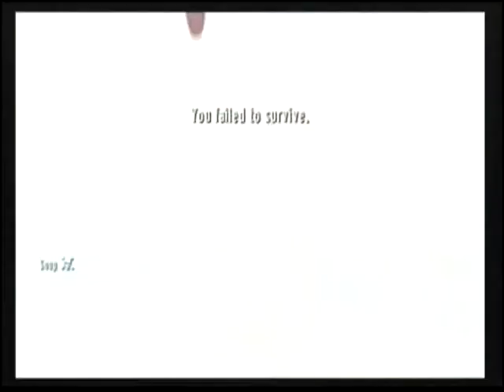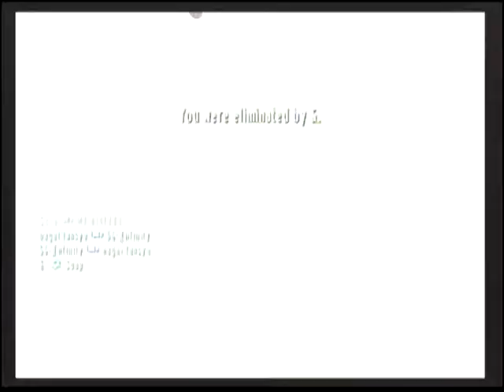34-17 Heroes w/ Friends - GoldenEye Wii